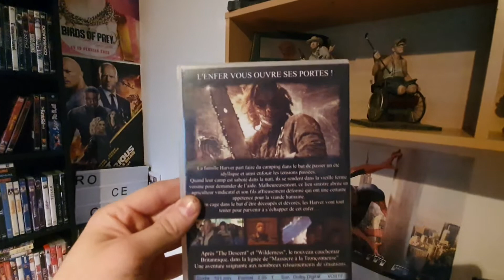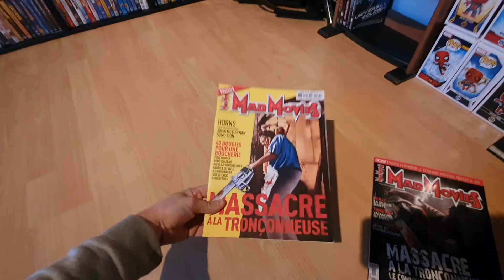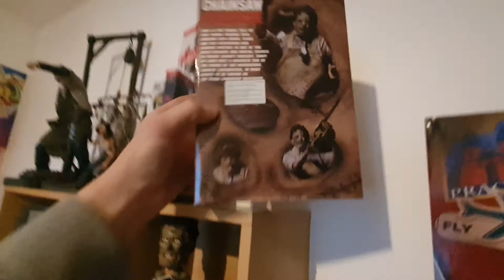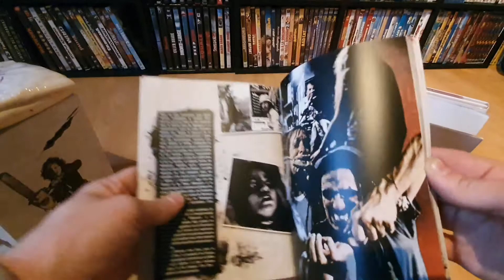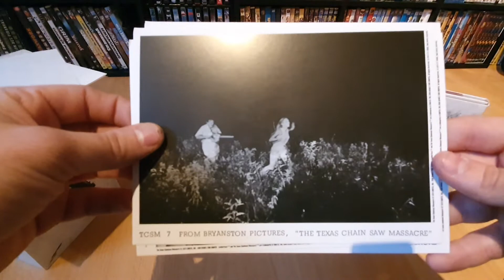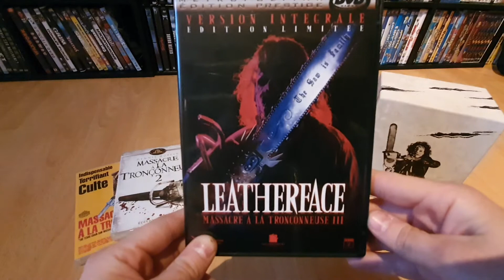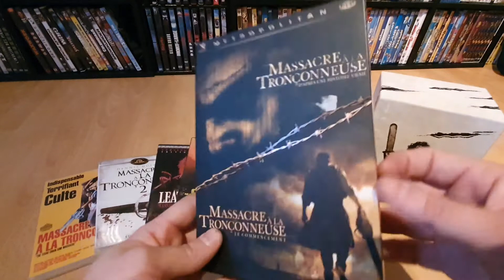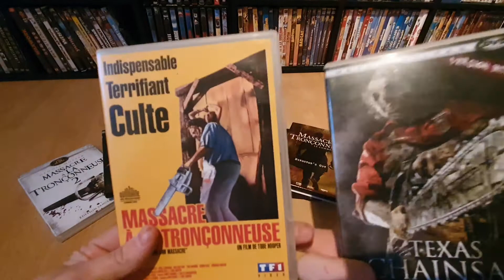Collection #4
Bonjour, j’espère que vous allez bien. Aujourd'hui quatrième parti de ma collection, j'espère que vous aller aimer. n'oubliez pas le petit like et le commentaire qui fait plaisir :)